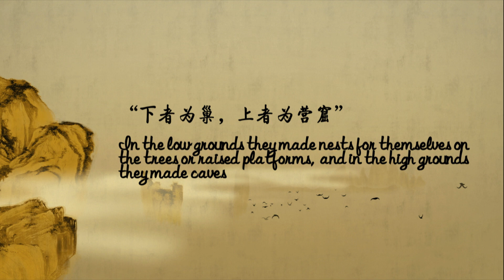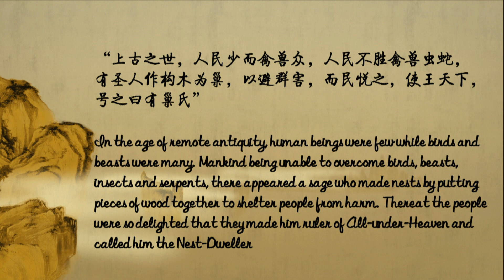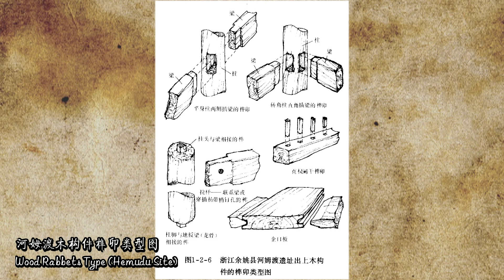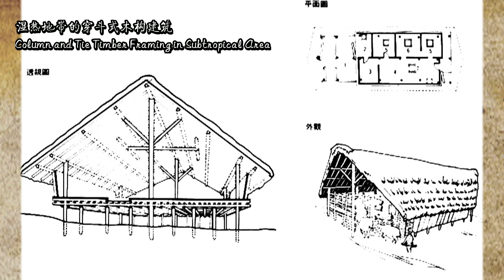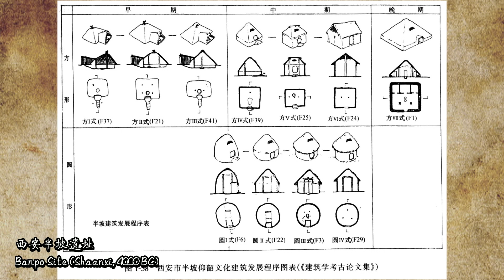第二讲 第一段